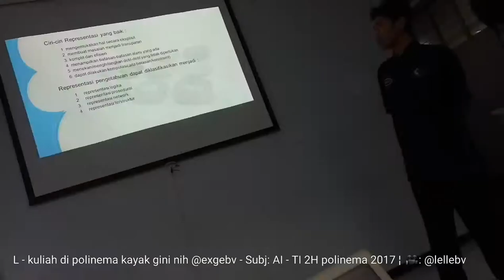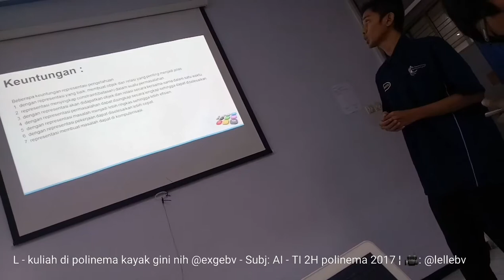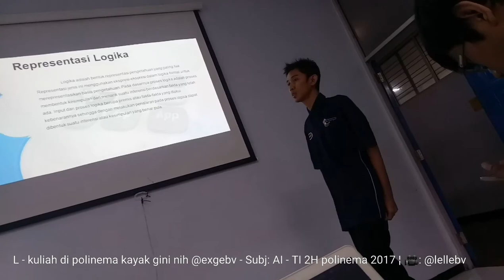L - Kuliah di Polinema Kayak Gini Nih Lawak Terus @exgebv - TI 2H POLINEMA 2017 ¦ 🎥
L - Kuliah di Polinema 2017 -
L - kuliah di polinema kayak gini nih lawak comel lul  terus @exgebv buat standup comedy pisan bae lah mas - Artificial Intelligence TI 2H polinema 2017 ¦ 🎥: @lellebv

-OPPO A39
RAM 3GB
Storage 32GB
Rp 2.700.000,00